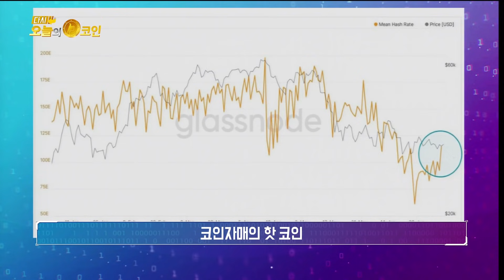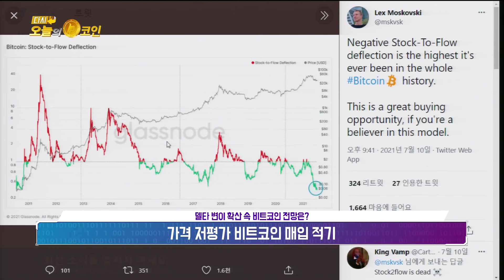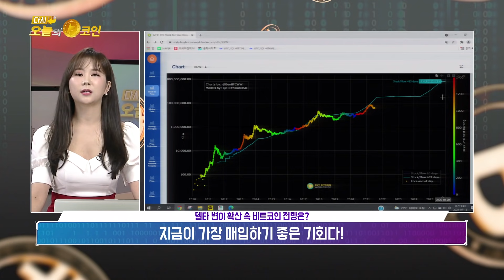델타 변이 확산 속 비트코인 전망은?/가격 저평가 된 지금이 좋은 기회다?/디플레이션이 와도 비트코인이 오르는 2가지 이유/파월 의장의 입을 조심하라!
코인자매의 핫 코인

델타 변이 확산 속 비트코인 전망은?
 - 지금이 가장 좋은 매입 기회다!
 - 가격 저평가 비트코인 매입 적기
 - 지금이 가장 매입하기 좋은 기회다!
 - 디플레이션이 와도 비트코인이 오르는 2가지 이유
 - 파월 의장의 입을 조심하라!

[210713 다시 오늘의 코인 126회]

코인캐스트 오늘의코인 공식오픈채팅방
위 톡방외에 댓글,답글로 올라오는 채널사칭 톡방들은 사기전과 10범들의 방이니 각별히 유의하세요